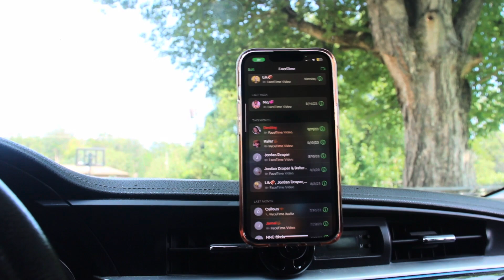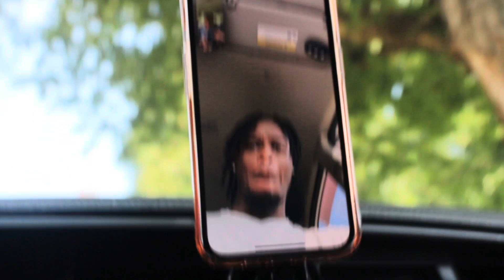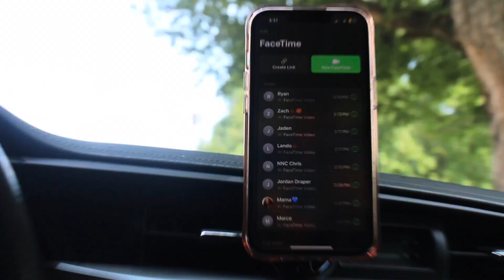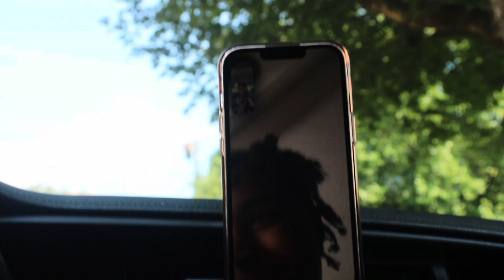It Was Time…..|Got My Friends Reactions+More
All together I really miss my big Afro so now I can finally go back